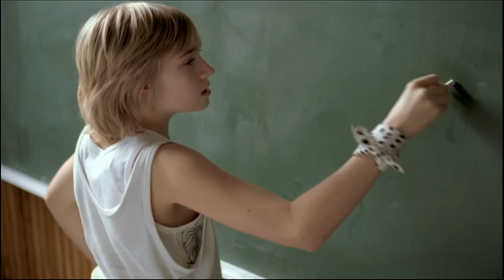Carpark North - Just Human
New video for the international single "Just Human", from the new album "Lost"